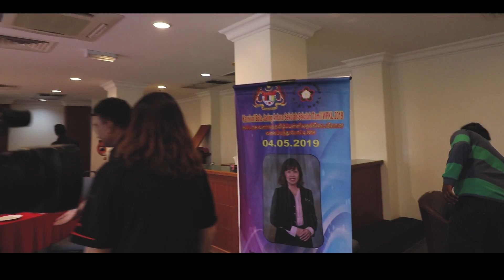张念群如何应对统考华教等议题？来听副教育部长的教育理念！- 政治开箱03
教育部，作为牵涉所有国民的领域，是内阁当中受到最大关注度的部门之一。尤其在固有“再穷也不能穷教育”的观念的华人社群，更使得教育部在华人社群中有极大的镁光灯。

然而，在教育部部长马智礼种种的举止下，黑鞋白鞋，matriks风波，国际伊斯兰大学主席风波，都让人民种种挞伐。

而张副部长，在大选前口口声喊“马上承认统考”，上台后却迟迟因马来同胞民情反对而只能搁置一旁，更让人民担忧，承认统考，会不会也像国阵时期这样，永远都是在走“最后一里路”？！

两位主播此次探访张副部长，最大的感觉，叫做无奈。

教育部的问题，其实就是大马最大的问题的缩影。而马来西亚的问题，就是卡在族群政治。很多的政策，尤其是教育政策，如果凡事上纲上线都牵扯到种族议题，马来西亚又怎么可能进步呢？

最后，张部长也坦言，她已经做了最坏的打算。绝对会为自己的任期负责到底。

“改朝换代不是我们的目的，带来改变才是我们的目的”
YB张念群，如此告诉我们。

我们不知道究竟我们华社盼望依旧的铁树会不会开花，或许我们唯一能做的，就是保持批判的力度，继续敦促执政党推动族群平权。与此同时，也祝福张副部长和她的同僚，希望她们能够不忘初心，不愧对我们对他们或曾经或仍保持着的信心。

也希望大家多多分享我们的视频，支持我们做找更多的政治人物访谈！